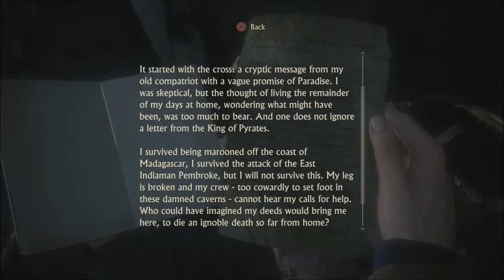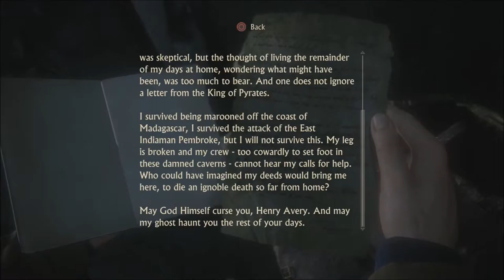Uncharted 4: A Thief's End - Walkthrough/Gameplay Part 6-1080p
Uncharted 4: A Thief's End is an upcoming action-adventure third-person shooter platform video game developed by Naughty Dog and published by Sony Interactive Entertainment for the PlayStation 4 video game console.